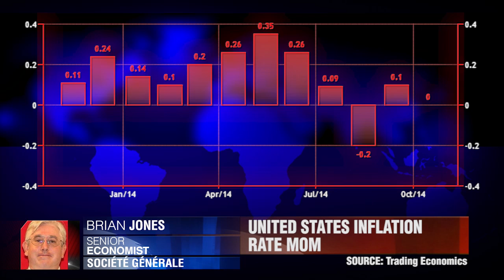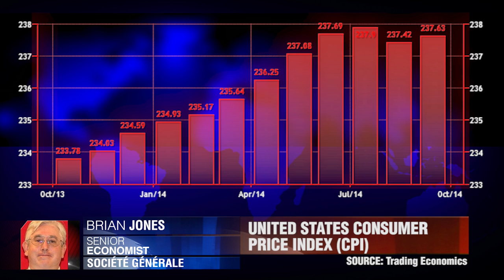Dual Mandate Doubts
Yellen once said considerable time was six months – she probably wishes she could take that back. Brian Jones, Societe Generale.